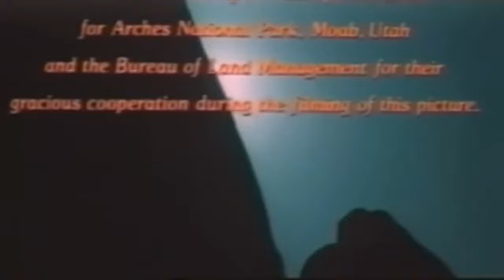Against a Crooked Sky 1975 Family Western